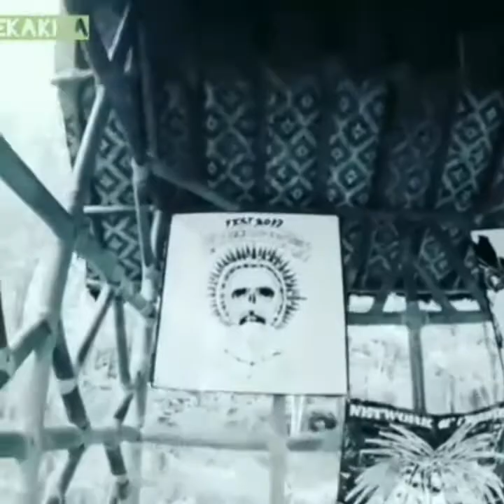I.P.W.D FEST 2017 | NETWORK OF FRIENDS | BANDUNG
IPWD FEST 2017 | BUMI PERKEMAHAN DAN PEMANDIAN AIR PANAS PUNCELING CIWIDEY - BANDUNG | 17.18.19 MARET 2017

POWER OF RESISTANCE (SUKABUMI) | ANTIPHATY (MALANG) | BAD+ (JKT) | BAKIAX Oi (JKT) | DISKRIMINASHIT (JKT) | PAROCHIAL CULTURE (JKT) | PEACE OR ANNIHILATION (JKT) | BOENDA CHAOS (LAMPUNG) | DEAD ALLEY (SEMARANG) | DESIRE (BDG) | THE BAZOEKA (SUMEDANG) | BORN OF FREEDOM (MEDAN) | TUTUP BOTOL (BANYUMAS) | DISKOURSE (BDG) | CRAZY CARNIVORE (DEPOK) | STIGMATA (MEDAN) | EXISTENCE (MALANG) | MAWAR BERDURI (BDG)